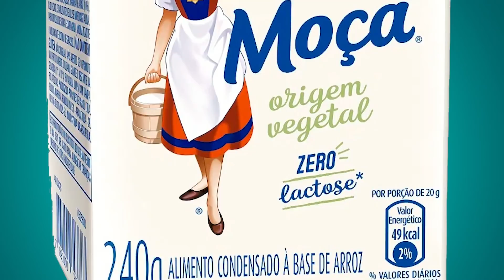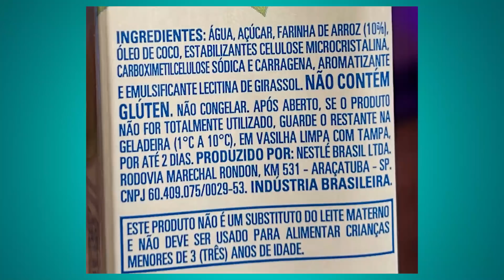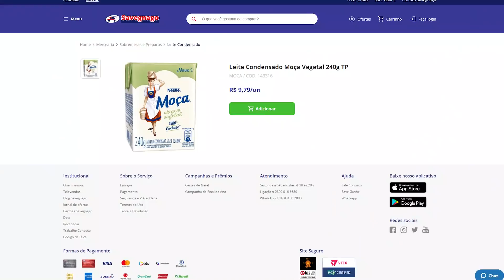Leite Moça Vegano já à venda no Brasil